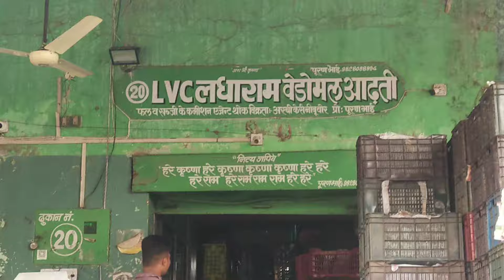|टमाटर 65 रुपए किलो है तो आप महंगा क्यों दे रहे हैं इसका कारण क्या है | अजमेर सब्जी मंडी भाव |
आवश्यक सूचना किसी भी प्रकार का लेनदेन करने से पहले पूरी इंक्वारी कर ले यहां पर डिस्क्रिप्शन में कुछ व्यापारियों और आढतियों के नंबर दिए गए हैं | तो आप जो भी व्यापार करें जो भी लेनदेन करें अपनी जिम्मेदारी पर करें इसके अंदर मेरे चैनल की कोई जिम्मेदारी नहीं कृपया अपने विवेक से काम ले धन्यवाद

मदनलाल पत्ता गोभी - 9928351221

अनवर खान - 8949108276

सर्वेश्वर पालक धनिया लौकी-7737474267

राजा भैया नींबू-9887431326